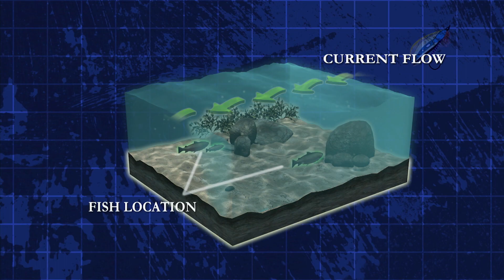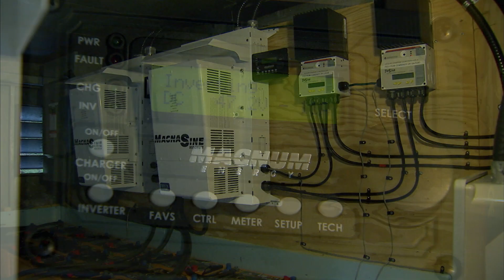Ultimate Labrador Salmon | Flowers River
Here is a classic video recorded with Bill Spicer on one of the top Atlantic Salmon rivers in the world. The Flowers River is located in the far north of Labrador and has become famous for the size of salmon that can be caught. In fact, Flowers River Lodge has both a "20 pounder" and "30 pounder" clubs! Originally owned by Jim Burton, this lodge is now run by Mike Crosby who is one of the most experienced salmon anglers in eastern Canada.